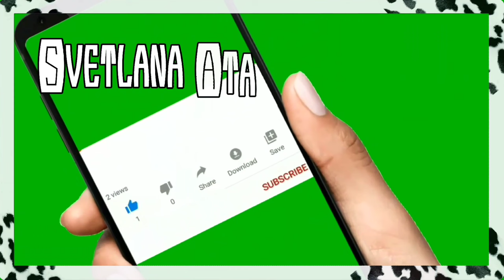Приехал мой племянник через 40 лет!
Мои планы на ближайшее будущее.
Болталка о новостях.
Гимнастика для лица.
Готовлюсь к приезду гостей.
Нам очень весело.

Если вам интересна тема инвестирования , в венчурную компанию на предстарте, а именно, в монеты GR DAO ( 56 000 euro), Ценные бумаги, золото, криптовалюту, НФТ, виртуальная недвижимость, Метавселенная, Искусственный интеллект, то я могу с вами поделиться информацией.
Компания больше 13 лет развивает бизнес вместе с огромным сообществом инвесторов.

Я 5 лет зарабатываю в этом бизнесе и занимаюсь инвестированием.

Информация здесь
Мой второй бизнес-канал Svetlana Ata GIG-OS -